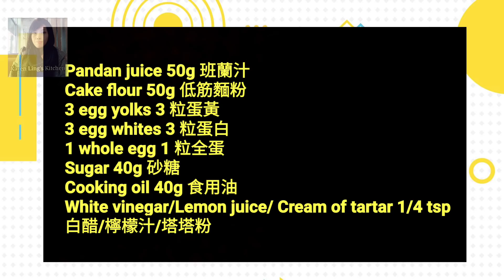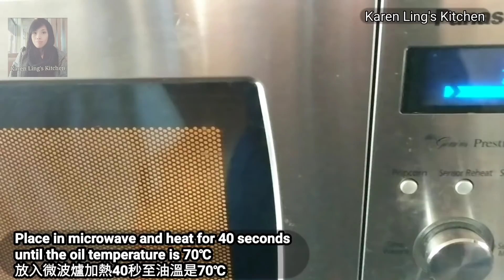班蘭棉花蛋糕 Pandan Cotton Sponge Cake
Pandan juice 50g 班蘭汁
Cake flour 50g 低筋麵粉
3 egg yolks 3 粒蛋黃
3 egg whites 3 粒蛋白
1 whole egg 1 粒全蛋
Sugar 40g 砂糖
Cooking oil 40g 食用油
White vinegar/Lemon juice/ Cream of tartar 1/4 tsp
白醋/檸檬汁/塔塔粉

雞蛋是60－65克一粒的。(帶殼)
Egg is about 60-65g each.(with shell)

在制作手法上，古早味蛋糕有以下特点。

第一，采用烫面的方法。说到烫面，目前经常采用的烫面方法有两种，一种是用开水，一种就是用热油。这两种方法都会让面粉中的部分蛋白质熟化，无法形成面筋，这样制作出来的蛋糕组织更加松软。在使用油烫时控制油温在80度左右比较合适，如果温度太高会将所有面粉烫熟，这样制作出来的蛋糕口感会受到影响。可能有些同学会问，要降低面糊的筋度，用玉米淀粉来代替低筋面粉可以吗？这个方法是可行的，不过玉米淀粉没什么谷物的香味，因此还是看个人选择吧。

第二，蛋白只打发到湿性发泡，也就是提起打蛋器呈鸟嘴状的大弯钩。我在前面讲过，加入的糖量越多，越会抑制蛋白的打发，但这样打发出来的蛋白更加稳定不容易消泡，制作出来的蛋糕体积不会太大，组织也更加细腻。膨胀程度低的优点就是蛋糕支撑力强，不容易塌陷。其实古早味蛋糕对于蛋白打发程度的要求不高，只要你打发出了较多的气泡，基本上不会失败。

第三，可以使用不粘模具。一般戚风蛋糕都需要使用阳极模具，也就是不能使用表面有不粘涂层的模具。而古早味蛋糕不需要像戚风那样疯狂地爬高，所以它可以使用不粘模具来制作。通常我们看到的古早味蛋糕切件都是方形的，因此用方形模具来制作更加美观。在模具底部铺上油纸，在出炉时更容易脱模。

第四，烘烤古早味蛋糕使用水浴法。所谓水浴加热法，就是在烤盘上装适量的水，然后将模具浸没在烤盘中来烘烤。采用水浴法后，下层的加热方法就类似于蒸，面糊顶部的加热方式还是烤，这样能让蛋糕表面形成漂亮的金黄色，而整个蛋糕体则是被蒸熟的，这种低温的加热方式能使蛋糕膨胀得更加柔和。此外，由于烤箱中一直有大量水蒸汽的存在，所以蛋糕会比较湿润，烤箱内的整体温度不会太高，顶部不容易开裂。

实际上，水浴法并不一定要将模具完全浸没在水中。如果你用活底模具，浸没在水中反而容易让水跑进去，导致蛋糕形成布丁层。只要在装水的烤盘上放有烤架，两者之间的距离尽量靠近一点，再把模具放在烤架上，这样同样能保持模具底部的受热温度为100度，与直接放在水中的加热效果差异不大，只是会额外占用一个烤架而已。

虽然水浴法的优点很多，但是也有一些不足的地方，一是蛋糕膨胀程度不够，二是香气不足。由于蛋糕侧面和底部都没有超过100度加热，所以这两个地方几乎没有发生美拉德反应，而蛋糕的香味其中一部分来源于美拉德反应，就类似于蒸出来的馒头的香味明显不如烤出来的面包一样。

古早味蛋糕出炉后要连同模具一起轻震一下，以散出更多热气，但是不需要像戚风一样倒扣冷却，而是应该马上脱模，让蛋糕内部的水汽更快地散发出去，这样才能避免蛋糕太过了湿润。当蛋糕完全冷却后，会有少量的回缩，这个是正常现象，只要不是大面积的凹陷，那就是成功的蛋糕。轻轻晃动蛋糕会感觉到它的软绵与弹力，切开后的内部组织是非常细腻的，口感非常棒。

常见问题

一、蛋糕烤不熟

原因分析：因为蛋糕底部的加热温度基本上是恒定的100度，蛋糕上色要靠上火的加热，因此上火的温度不宜过低，并且烘烤时长不能太短

解决方法：用烤箱温度计测试出上火的实际温度，然后进行适当的调节，并根据模具大小调整烘烤时长

二、蛋糕出炉后塌陷

原因分析：烘烤时间不足，蛋糕内部还没熟

解决方法：延长烘烤时间，蛋糕成熟后高度会回落，还可以用牙签插入检测面糊成熟度

三、蛋糕底下有布丁层

原因分析：1.制作好的面糊静置太久，气泡上浮导致面糊分层；2.烤箱没有充分预热，相当于面糊静置太久的后果；3.活底模具没包紧，烘烤时水跑进模具了

解决方法：1.操作一气呵成，不要停顿太久；2.先将水加入烤盘，然后放入烤箱充分预热；3.如果没有固底模具，最好采用模具放在烤架上蒸烤的做法

四、蛋糕组织粗糙

原因分析：1.蛋白打发过度；2.蛋白与蛋黄面糊搅拌不够充分

解决方法：1.蛋白打发至湿性发泡即可，避免打发过度，另外不要过度减糖；2.要将打发蛋白与蛋黄面糊充分混合均匀

1. 蛋黃糊的操作避免一直繞圈攪拌讓麵糊起筋。

2. 蛋白霜加入白醋(用檸檬汁代替也可以)，可以增加它的穩定度，建議新手不要省略這個步驟。

3. 蛋白霜切勿打過發，否則即使是水浴法蛋糕一樣會裂開！只要打到不會移動，攪拌棒拉起時呈現大彎勾的狀態就好囉～

4. 溫度非常重要！如果烤箱保溫效果不好的，最好是拉高10~20度預熱烤箱，否則蛋糕進入烤箱後溫度會下降太多，造成表面結皮效果不好，蛋糕可能會有不好看的紋路。

5. 過程中請觀察蛋糕的狀態，大約20分鐘後蛋糕才會開始慢慢爬升，太快爬升代表下火的溫度太高，需要改變置放的位置(例如下層移到中層)或下面多墊一個烤盤吸收熱度。

6. 蛋糕出爐表面會變皺，代表表皮沒有烤乾或是上火溫度不足，一樣可以調整擺放位置來改善。

7. 出爐後蛋糕的四周縮腰高度降低，除了蛋黃糊操作上出筋，也可能是上火太高，使蛋糕表皮結皮太快，使得蛋糕內水氣出不來，所以出爐後會立刻往下縮，表皮也可能因為水氣而變皺。

以上，祝大家跟自己的烤箱相處愉快..

以下是我經常用到的厨具
Kitchen tools I use regularly:
Kitchen utensils set,
Bread Toast Mold corrugated loaf Pan w lid 1lb
Zojirushi Home Bakery Virtuoso Plus Breadmaker 麵包機
Bread and Cake Knife Set14" Stainless Steel
Breville Oven Air Convection and Air Fry Countertop Oven
Duralex Made In France 10-Piece Bowl Set
All-Clad tools set
Yamada Kougyousho Double Handle Iron Wok
CHEFMADE Square Cake Pan
KitchenAid 5-Speed Ultra Power Hand Mixer
Master Class Non-Stick Loose Base Deep Cake mold
Swiss Diamond Nonstick Fry Pan
KitchenAid RRK150SD 5 Qt.
De Buyer MINERAL B Round Carbon Steel Fry Pan
Scanpan CTX Stratanium Stainless Steel Nonstick Skillets
Swiss Diamond Nonstick Saute Pan with Lid, Stainless Steel Handle 5.8 qt
Chinese Carbon Steel wok Double Handle 42 cm
Mecete Wok pan 5th Generation, Traditional Hand Hammered Uncoated Carbon Steel Pow Wok with one piece Steel Handle
AUS-ION Long Wok with Handle
Mauviel 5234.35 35CM CAST SS HDL M'cook Oval pan 35" x 23" Stainless Steel
Iwatani America EPR Cassette Feu-EcoPremium Portable Butane Stove Cooktop
Duxtop 9600LS Portable Induction Cooktop
Philips Premium Digital Airfryer XXL with Fat Reduction Technology HD9650/96
Breville JE98XL Juice Fountain Plus 850-Watt Juice Extractor
Rosle Stainless Steel Can Opener with Pliers Grip, 7-inch
Rosle 3 Piece Stainless Steel Mixing/Prep Bowl Set
Rösle Stainless Steel Round Handle Kitchen Strainer
Rosle USA Kitchen Collection Stainless Steel Balloon Egg Whisk
Rösle Strainer 20 cm Dia., Stainless Steel
Staub silicone utensils
Matfer Bourgeat Natural Pastry Brush
Philips Kitchen Appliances Digital Twin TurboStar Airfryer XXL